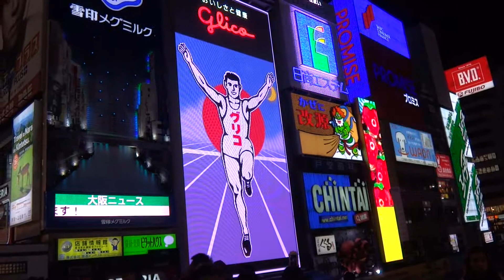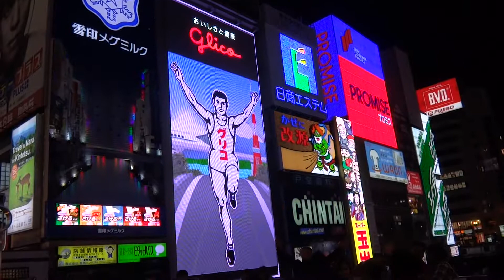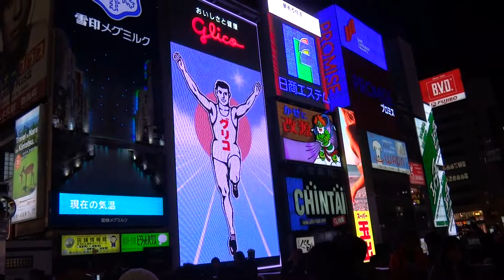(2016.01.01)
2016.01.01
大阪道頓崛.戎橋
固力果跑跑男第6代